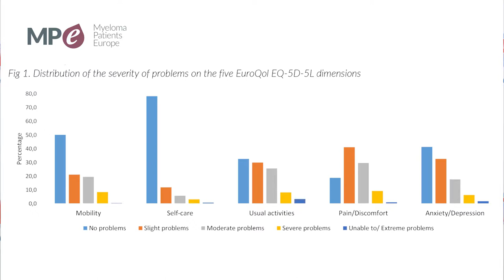Quality of life of European Myeloma Patients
Summary of the poster on quality of life of European Myeloma Patients presented at t the 24th European Hematology Association (EHA) Congress which was held in Amsterdam, The Netherlands, from 13 to 16 June 2019.
The main author of this research, Annemieke Van Dongen-Leunis, Erasmus School of Health Policy and Management, Erasmus University Rotterdam, explains in this video the main results of this study.
This research has been developed under the Horizon 2020 project, MMPredict.